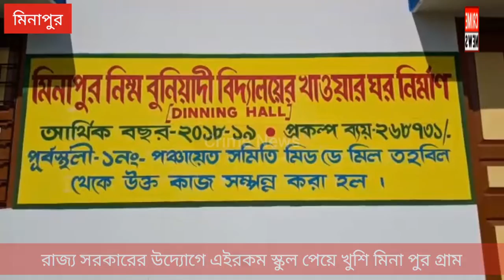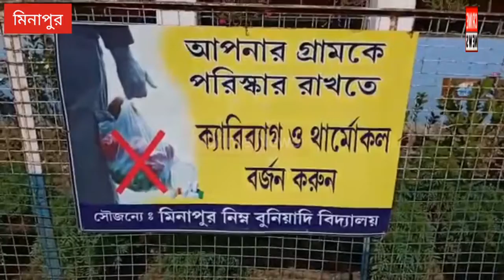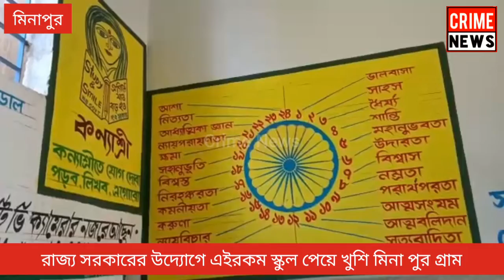Crime News।। রাজ্য সরকারের উদ্যোগে এমন স্কুল পেয়ে খুশি পূর্বস্থলীর মিনাপুর গ্রাম।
ক্রাইম নিউজ : এ কোন বেসরকারি শিক্ষা প্রতিষ্ঠান নয়, রাজ্যের সরকারি শিক্ষা প্রতিষ্ঠান মিনাপুর নিম্ন বুনিয়াদি প্রাথমিক বিদ্যালয়। মনের মধ্যে সাধ থাকলেও বেসরকারি স্কুলে পড়ানোর মতো সামর্থ্য নেই গ্রামের খেটে খাওয়া মানুষ গুলোর। কিন্তু সেই সাধ পূরণ করতে চলেছে মিনাপুর নিম্ন বুনিয়াদি প্রাথমিক বিদ্যালয়ে। স্কুলে প্রবেশের পরই দেখা যাবে আধুনিকতার ছাপ স্কুলের প্রতিটি কোনায়। বেসরকারি শিক্ষা প্রতিষ্ঠান মতোই স্কুলের মধ্যেই রয়েছে ভিজুয়াল শিক্ষার ব্যবস্থা, শিশুদের মনোরঞ্জনের জন্য নানান দিক। স্কুলের ক্লাস রুম ও স্কুলের দেওয়ালের বিভিন্ন অংশে ফুটে উঠেছে বিভিন্ন শ্রেণীর বইয়ের পাঠক্রম ও মনীষীদের বাণী। শুধু তাই নয়, স্কুলে শিশুদের গুণগত খাবার প্রদান করার জন্য স্কুল নিজস্ব উদ্যোগে করে মাছ চাষ। সেই মাছ ই মিড ডে মিলের মাধ্যমে শিশুদের দেওয়া হয়।পাশাপাশি স্কুলের বাগানে রয়েছে সবজি সেই সবজি ও মিড ডে মিলে ব্যবহার করা হয়। শিশুদের ভেষজ উদ্ভিদের গুনাগুন সম্বন্ধে অবগত করার জন্য স্কুলে রয়েছে ভেষজ উদ্যান। রাজ্য সরকারের উদ্যোগে এমন স্কুল পেয়ে খুশি পূর্বস্থলীর মিনাপুর গ্রাম।

Crime News